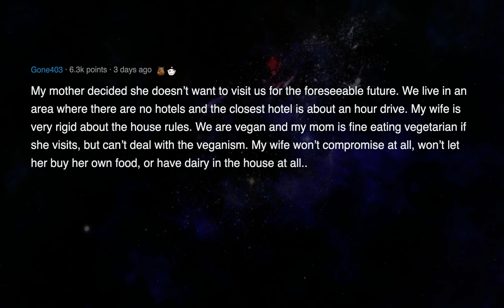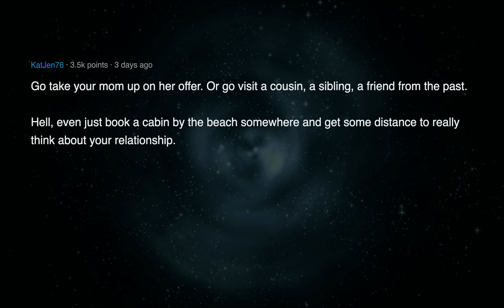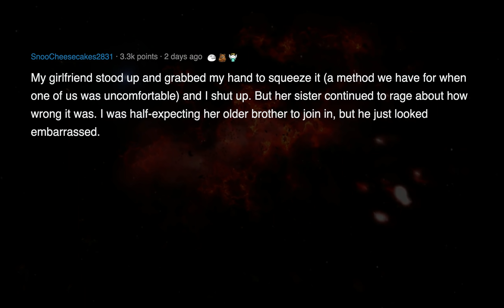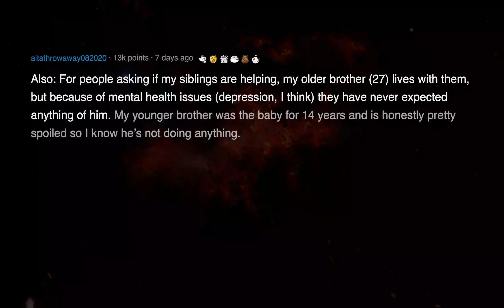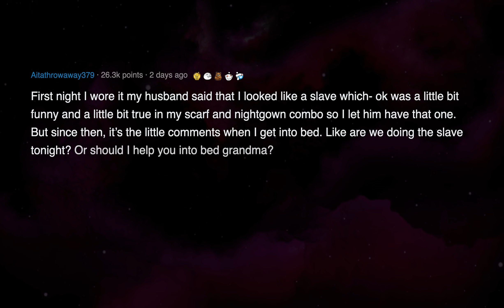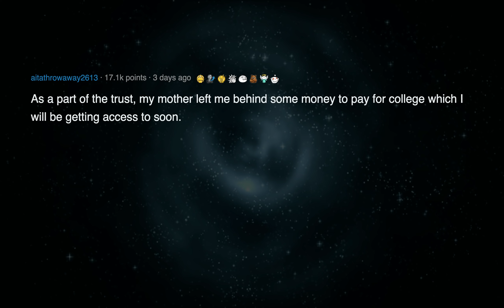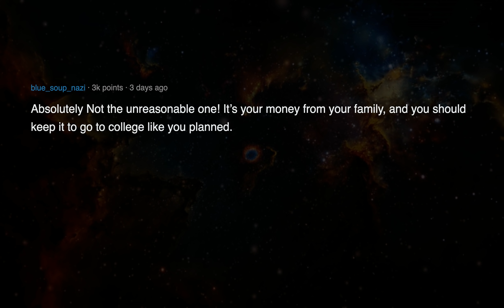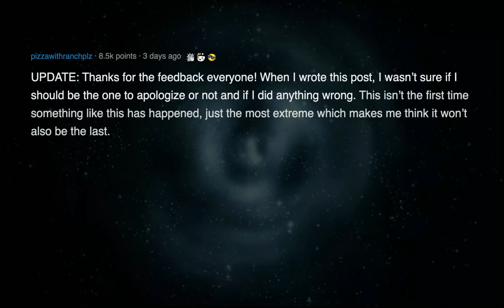AITA for telling my wife I blame her | Defending GF's sister after kissing | Relationship Stories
Quality Reddit stories with spell checking and quality voices daily.

0:00 AITA for telling my wife that I blame her for the fact my mom won’t visit?
3:44 AITA for standing up to my gf’s sister after kissing?
6:52 AITA for moving out when my parents had another child?
10:44 AITA for telling my husband he should have just married a white woman
13:20 AITA for refusing to split my college fund(s) with my stepsister?
16:16 AITA for ruining my friend’s engagement?

► Please leave considerate, constructive feedback only, please! People in these and similar scenarios will see your feedback, so please, please, please make them considerate and constructive.

► Background Photos From Pixabay. All videos are manually edited with iMovie and images including ones in thumbnails are made/edited with Adobe Photoshop.